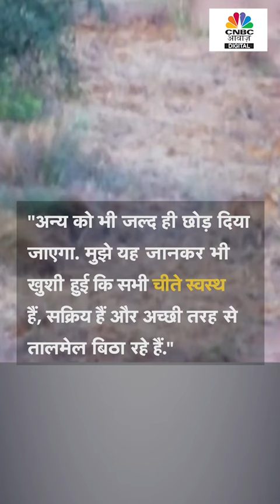Kuno Park में cheetahs को लेकर PM Modi ने दी बड़ी जानकारी | Narendra Modi